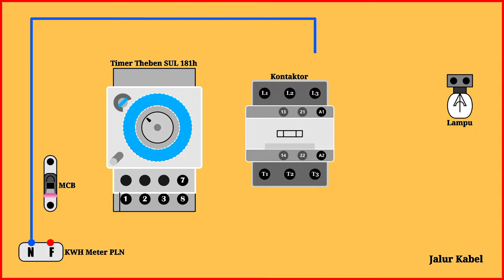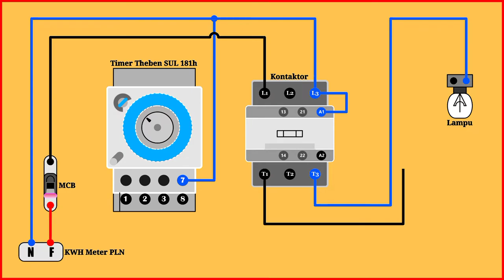Rangkaian Instalasi Timer Theben SUL 181h dengan Kontaktor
Di video ini menjelaskan tentang cara pasang timer theben sul 181h dan 1 kontaktor, dimana timer hanya berfungsi untuk menggerakkan atau mengontrol kontaktor dan kontaktor berfungsi untuk mengontrol lampu.
Timer dipasangkan dengan kontaktor yang bertujuan supaya bisa menggunakan lampu yang dayanya besar.
Semoga bermanfaat